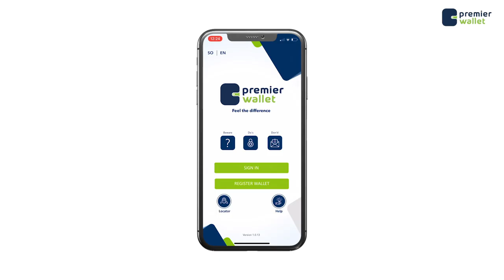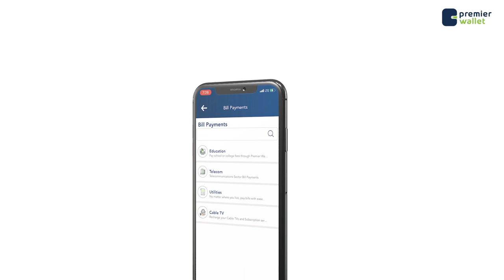Odayaasha beelaha Hawiye oo taageeray go'aankii Madaxda Hir-Shabelle, Galmudug iyo Dowladda